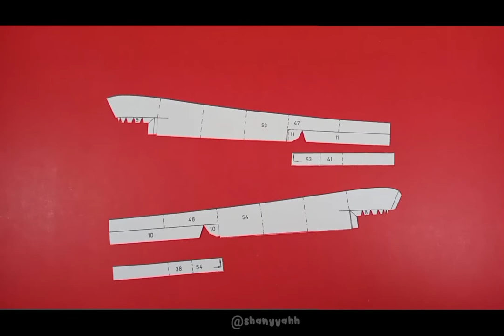North Carolina-class Battleship: Paper Model Stop Motion Animation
North Carolina-class Battleship: Paper Model Stop Motion Animation made by shanyyahhhhh